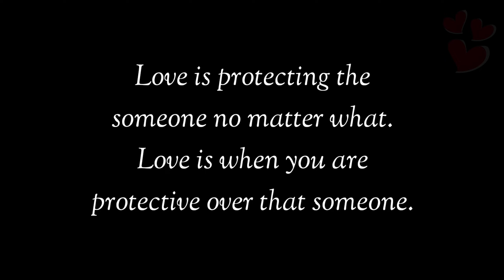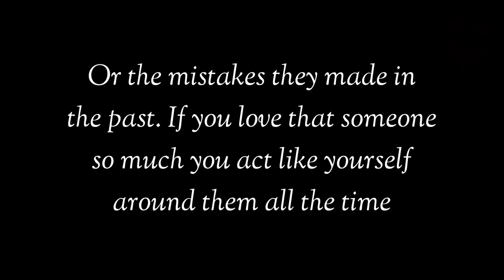Feelings That You Can't Explain | Beautiful Love Message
Our channel is about LOVE. We upload love poems, love messages, love letters for your loved ones, husband and wifes, girlfriend and boyfriend, relationship goals.